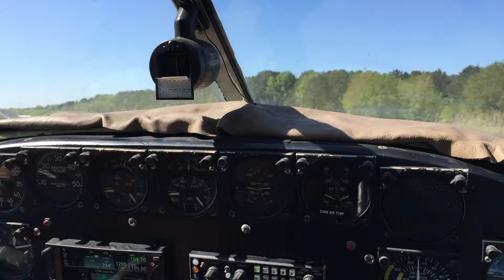Beech 18 Takeoff